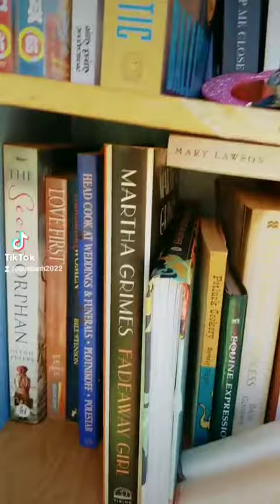TMNT Added to my LFL Decor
Added more random free goodies & 2 more figurines to my LFL box 😊